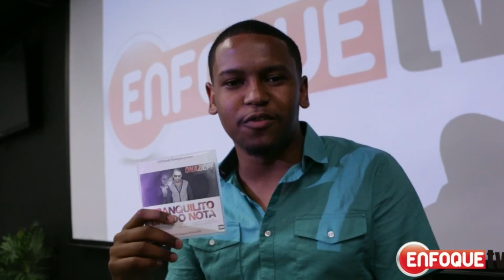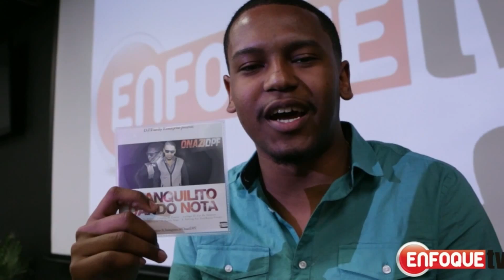Enfoque - Interview | Onazi DPF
Enfoque TV
Interview with Onazi DPF
"El Tigre que te sofoca"
*NEW SINGLE - Entra al Cuarto

Enfoque TV "Uniendo Nuestra Comunidad"
J Luis - Ana Maria - Rachel Almanza